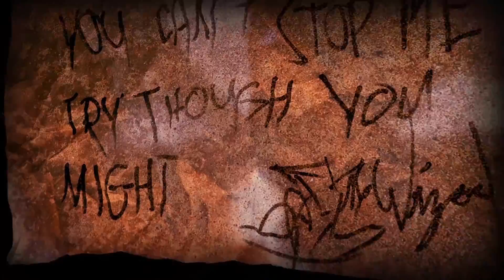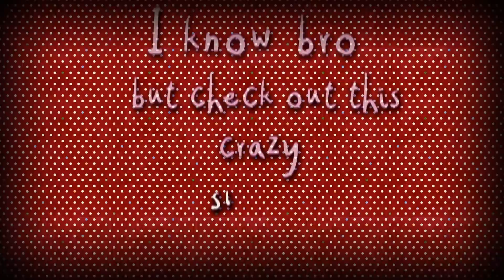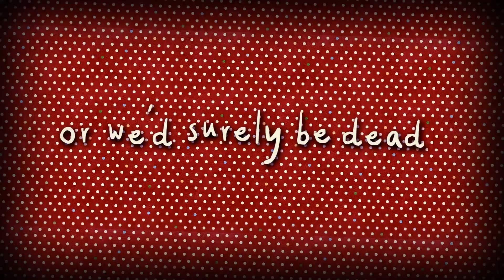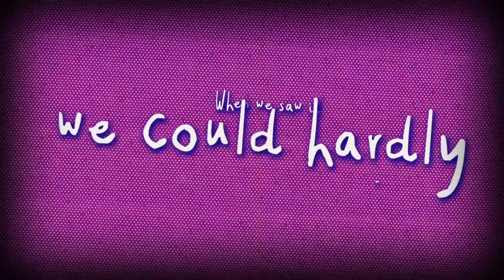stop.drop.rewind Saves Christmas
stop.drop.rewind Saves Christmas EP out 12.9.16 @ stopdroprewind.bandcamp.com

We save Christmas from an evil wizard!